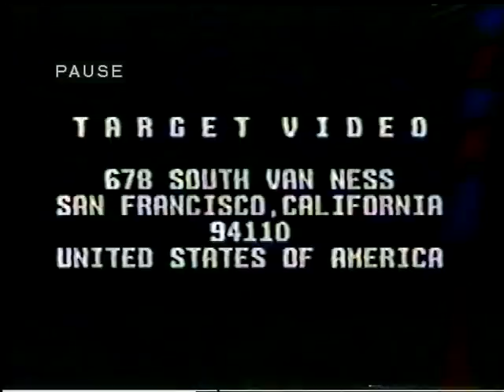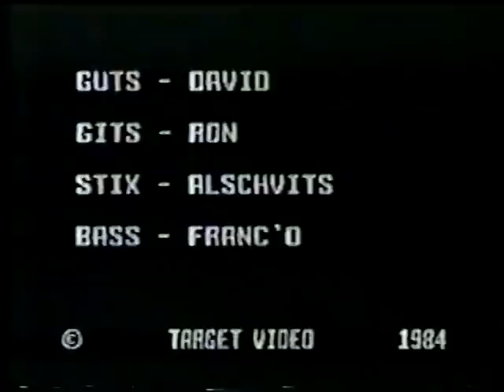MDC - On Broadway, S.F. 1984